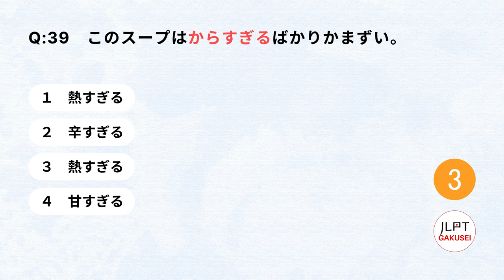JLPT/NAT N3 Kanji Quiz 04/10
Let's try this JLPT N3 KANJI QUIZ TEST 04/10 to evaluate your Kanji level!

Please comment if you have a any request!